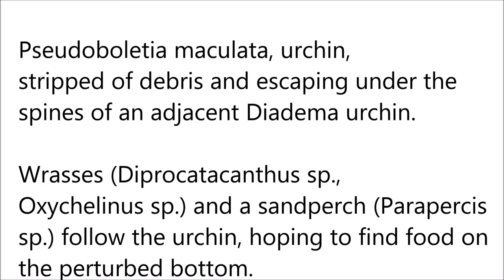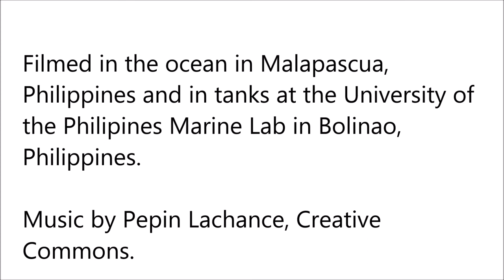Urchin Behavior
Some species of sea urchins cover themselves with marine debris in order to protect themselves from UV, predators and surge. Here is some footage of this behavior.